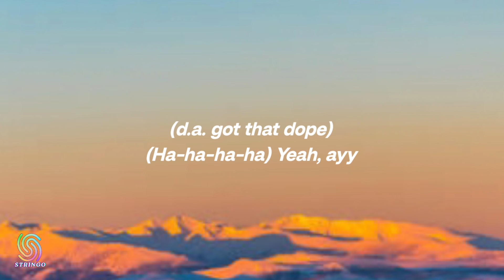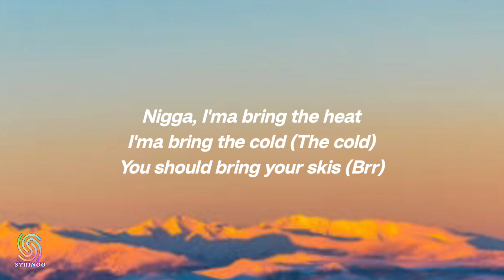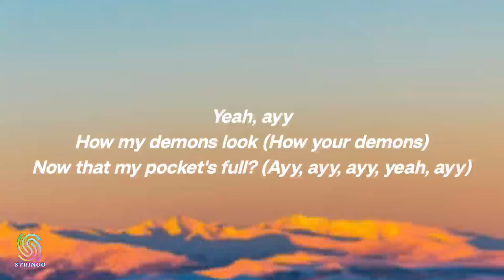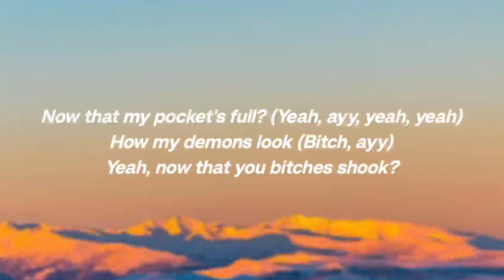Doja Cat - Demons (Lyrics)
🎤 Lyrics: Doja Cat - Demons

[Intro]
(d.a. got that dope)
(Ha-ha-ha-ha) Yeah, ayy

[Chorus]
Yeah, ayy
How my demons look (How your demons)
Now that my pocket's full? (Ayy, ayy, ayy, yeah, ayy)
Now that my pocket's full? (Yeah, ayy, yeah, yeah)

[Verse 1]
Are you off a key? (You off a key?)
I would never let you in my V.I.P

[Chorus]
Yeah, ayy

[Verse 2]
I take the trash out, mm

[Chorus]
Yeah, ayy

Lyrics Video by Stringo Music for Doja Cat - Demons (Lyrics)